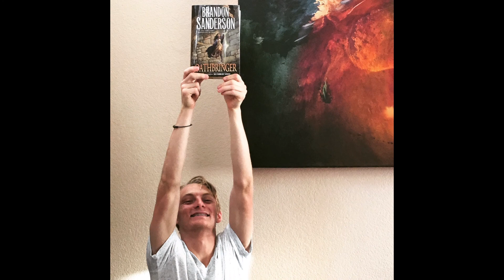A letter to my graduate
Awhile ago, as we were running side by side you said to me, “Mom, I always want to run with you. Someday, I am going to come to your house when you’re 80 years old, knock on your door, and take you on a walk and we’ll call it a run”.    Cameron, I want you to know that I’ll be ready: ready to swing open the door and walk into the sunshine with you, throwing our hearts to the sky, as we’ve always done.   I’ll run with you any place your dreams take you.  I will run with you in the darkest times and in your most exhilarating times.  We can chase the light together.  Because it will always be there.  So will I.  So will you.  So will us...